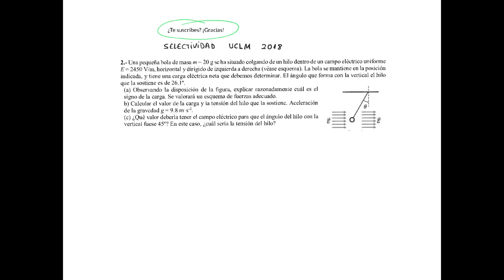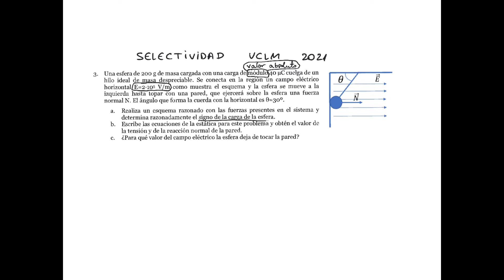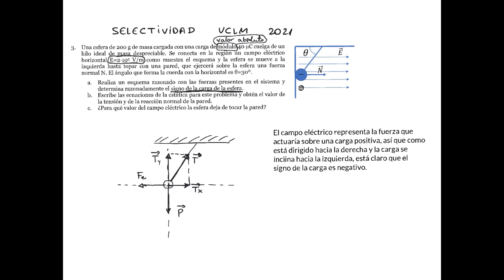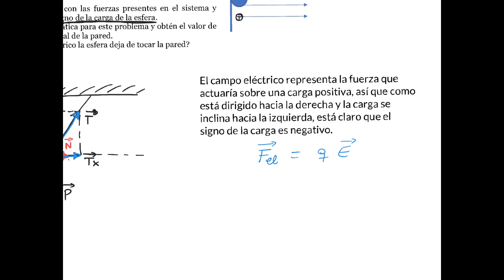Dos problemas de campo eléctrico: carga colgada de cuerda (selectividad UCLM 2018 y 2021)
Dos problemas resueltos de una carga colgada de una cuerda, de la selectividad de Castilla-La Mancha 2028 y 2021. El primero es de una dificultad normal y el segundo es más complicado, ya que introduce la fuerza normal de la pared contra la carga.